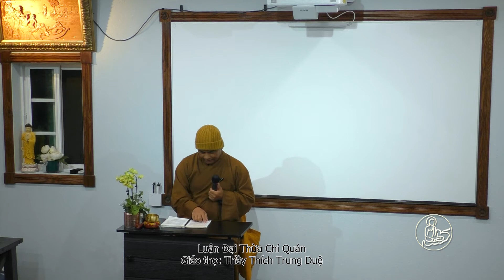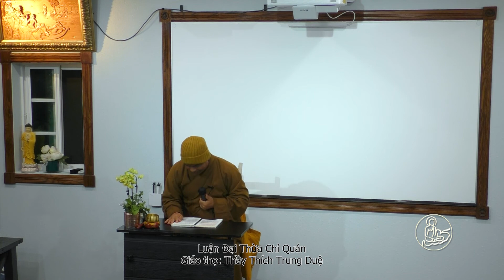luandaithuachiquan ☸️ Thầy Thích Trung Duệ 🙏 Luận Đại Thừa Chỉ Quán - phần 24